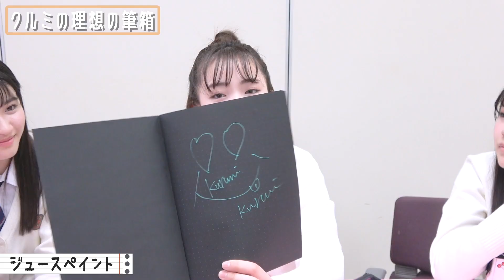【新作文房具紹介】新学期にオススメ！ 理想の筆箱の中身✏️ 今年のニコラコラボを大公開【ニコラ】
ニコラとコラボしたドクターグリップなどは好評発売中だよ！

新学期は筆箱の中身を一新してオシャレになろ〜🌸
今年のニコラコラボ商品は大人っぽく可愛さ進化 ✨
小学生・中学生・高校生♡どの年代にもオススメできるアイテムだよ！

【1日密着】かわいすぎるモデルたちのお仕事撮影現場に密着！撮影裏側の様子を全部見せちゃいます！

◆出演者
マホ(高1)